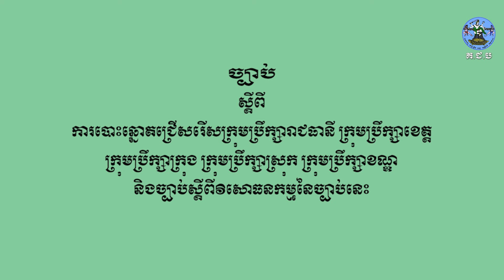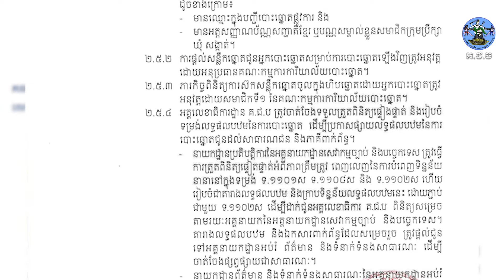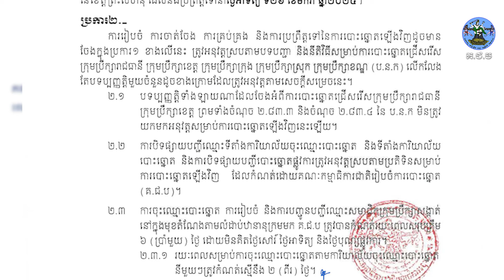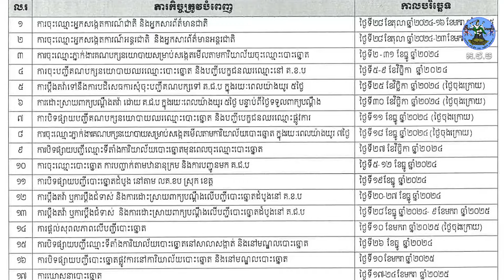កម្មវិធីកិច្ចសម្ភាសន៍តាមប្រព័ន្ធអនឡាញ "ការរៀបចំការបោះឆ្នោតលើកទី១ (ការបោះឆ្នោតឡើងវិញ) ដើម្បីជ្រើស...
កម្មវិធីកិច្ចសម្ភាសន៍តាមប្រព័ន្ធអនឡាញ លើប្រធានបទ "ការរៀបចំការបោះឆ្នោតលើកទី១ (ការបោះឆ្នោតឡើងវិញ) ដើម្បីជ្រើសរើសក្រុមប្រឹក្សាក្រុងកំពង់សោម នៃខេត្តព្រះសីហនុ ឆ្នាំ២០២៥ ” ដែលមាន ឯកឧត្តម ទេព នីថា អគ្គលេខាធិការ គ.ជ.ប ជាវាគ្មិន